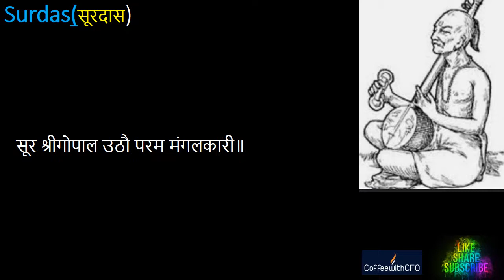Hindi Poem Kavita Surdas Bhakti Krishna Prem जागिए ब्रजराज कुंवर कमल कुसुम फूले